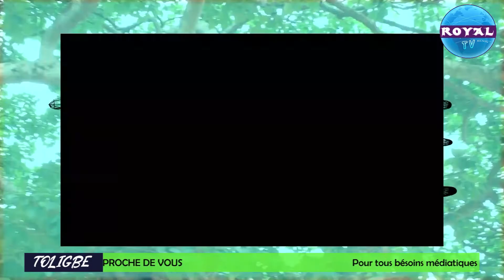TOLIGBE DU 30 SEPTEMBRE 2020